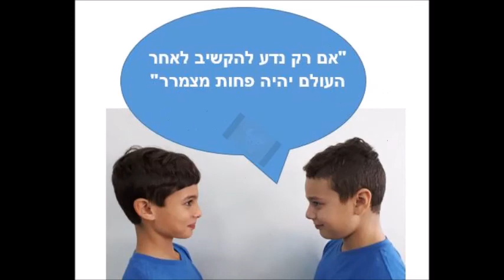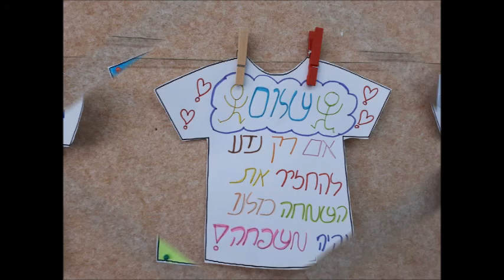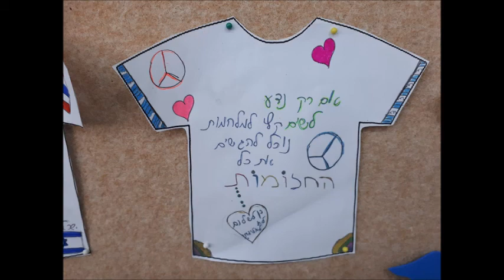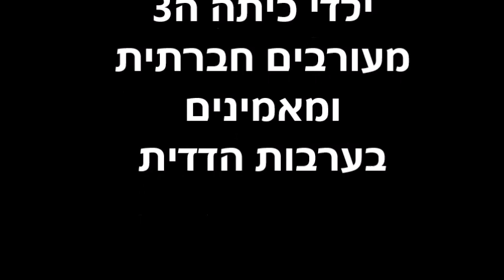מעורבות חברתית ילדי ה3